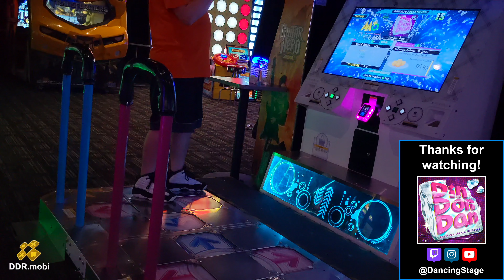Din Don Dan (ESP AA+) – DDR A20+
Welcome to Dance Dance North!

I am playing "Don Don Dan" by Ryu☆ featuring Mayumi Morinaga with the DDR Selection mode in DDR A20+. This mode features "Don Don Dan" with the DDR 2014 theme, which is also the game where the song debuted.